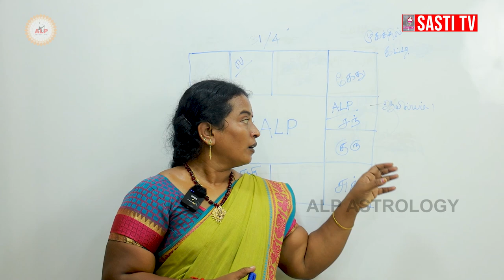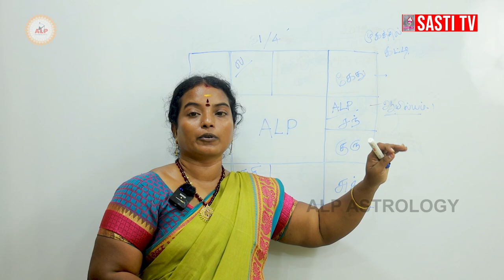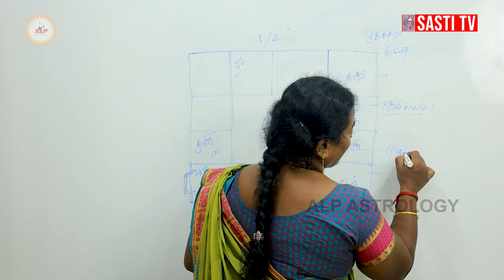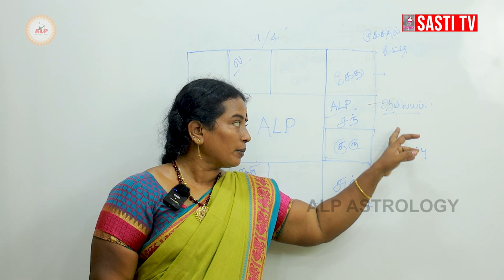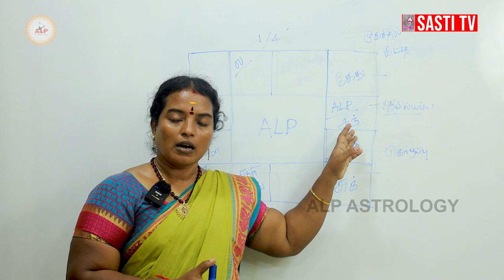கிரக சேர்க்கை மூலம் முகத்தில் கட்டி வருகிறது | ALP ASTROLOGY